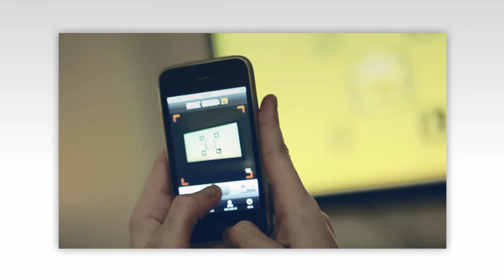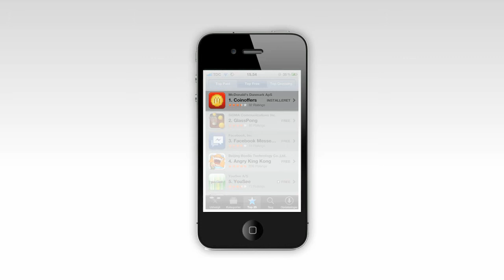McDonalds CoinHunters - DK